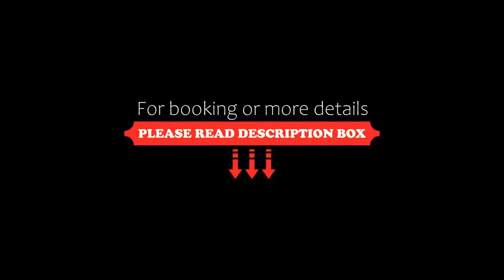Hotel Basalto, Punta Mita, Mexico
About Property:
Hotel Basalto has a restaurant, outdoor swimming pool, a fitness centre and bar in Punta Mita. With free WiFi, this 5-star hotel offers a private beach area and room service. Free private parking is available and the hotel also offers car hire for guests who want to explore the surrounding area.
The hotel will provide guests with air-conditioned rooms with a wardrobe, a coffee machine, a minibar, a safety depo...
Property Type: Hotel
Address: Rinconada Careyeros 112, 63734 Punta Mita, Mexico
Searching For
1. Hotel Basalto - Punta Mita - Mexico
2. Hotel Basalto - Punta Mita - Mexico Address
3. Hotel Basalto - Punta Mita - Mexico Rooms
4. Hotel Basalto - Punta Mita - Mexico Amenities
5. Hotel Basalto - Punta Mita - Mexico Offers and Deals
Audio Credit:
Track Title: Reasons To Hope
Artist: Reed Mathis